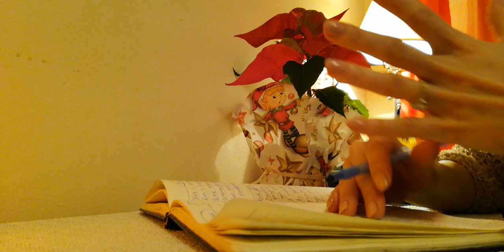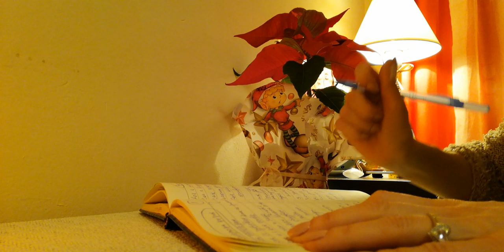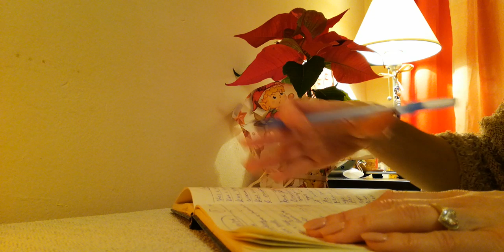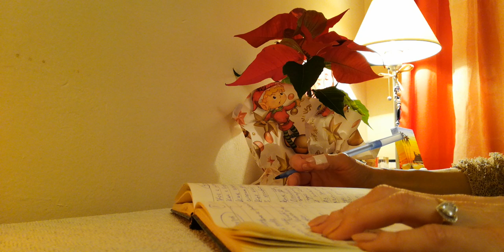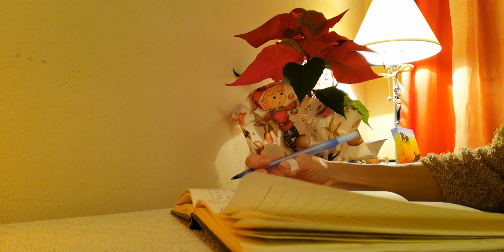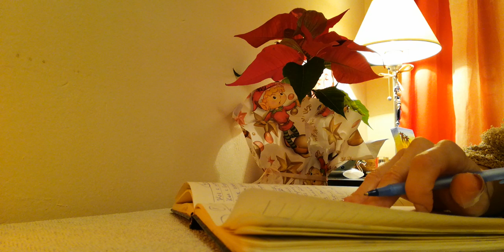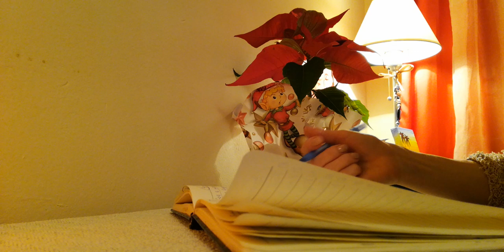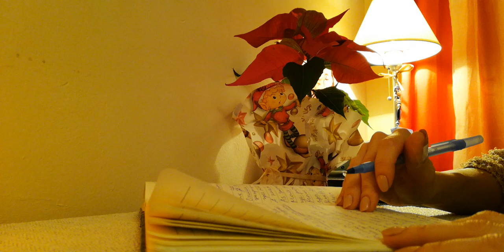2-РА ЧАСТ "Тетрадка на Вдъхновението". Дългосрочна Визия.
Поредица - 2020 година - "Тетрадка на Вдъхновението" САМО ЗА ХОРА ГОТОВИ ЗА РЕАЛНИ ДЕЙСТВИЯ В ЖИВОТА СИ :)